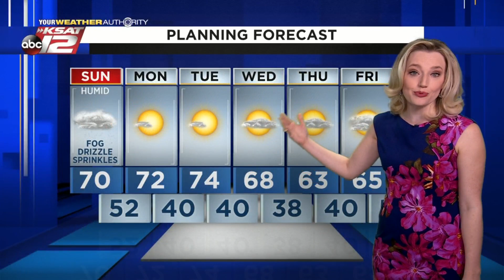Sarah's Sunday Morning Update: January 24, 2021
Dense fog, drizzle, and sprinkles will make for a gloomy Sunday. Meteorologist Sarah Spivey has more...